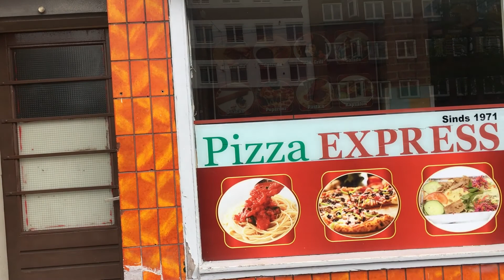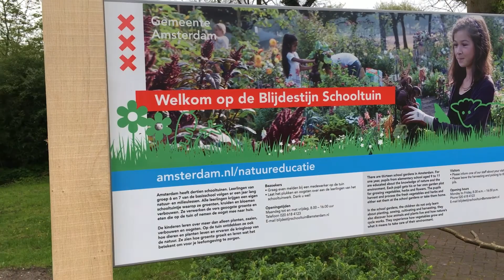De Baarsjes, Hoofdweg, Postjesweg, Postjeskade, Rembrandtpark, Andreasplein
Een momentopname in de Baarsjes op 21 april 2017